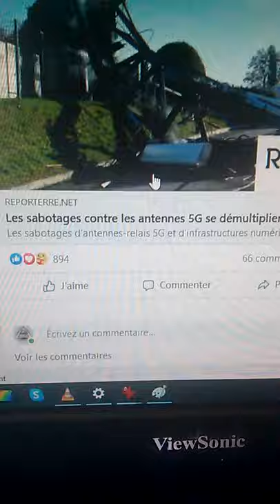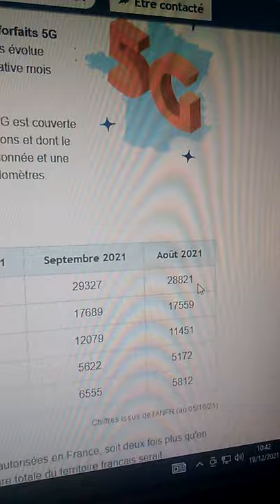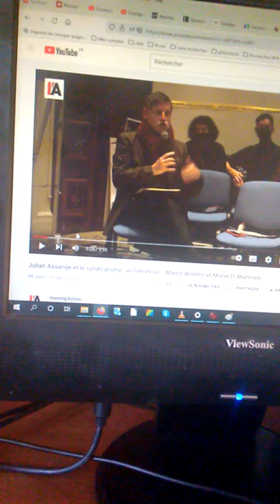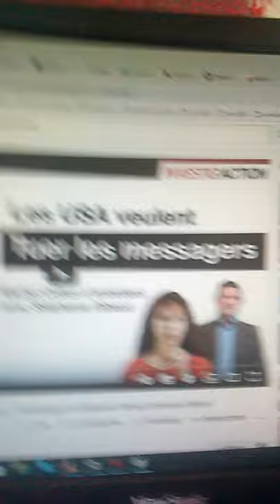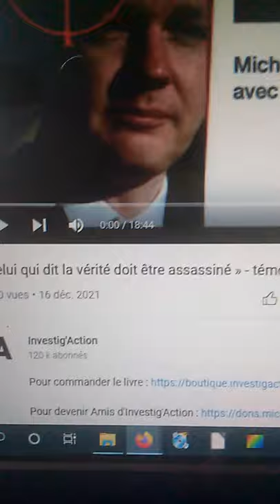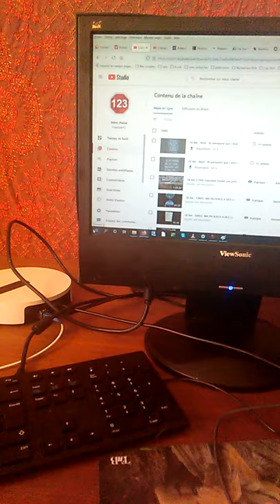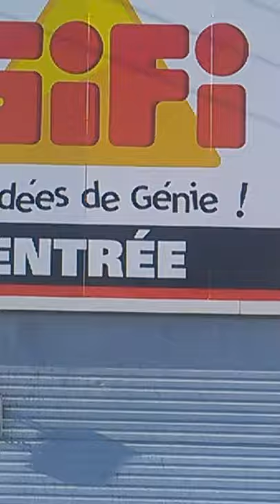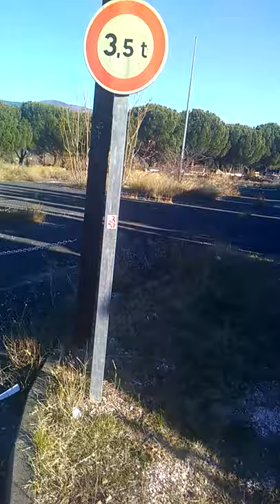19 déc - 10h00 - Ils pensaient que c'était impossible, alors ils n'ont rien fait - Partie 3